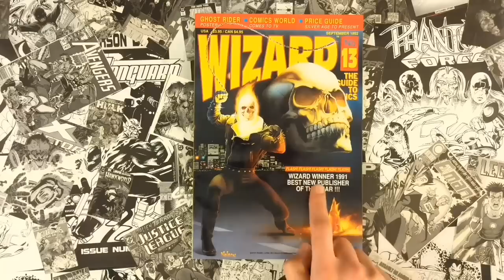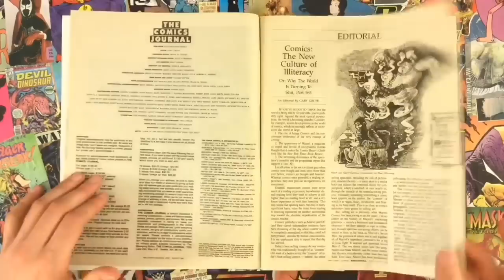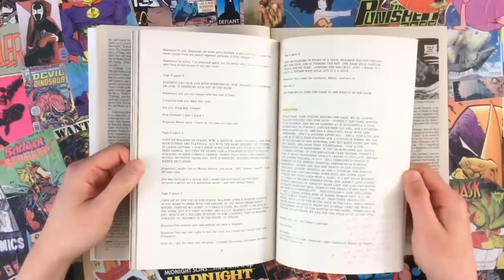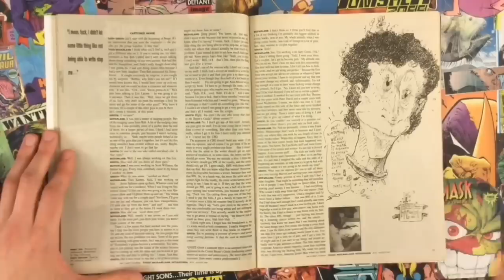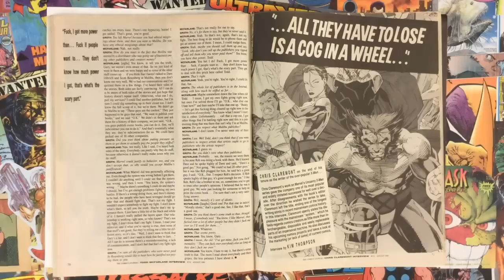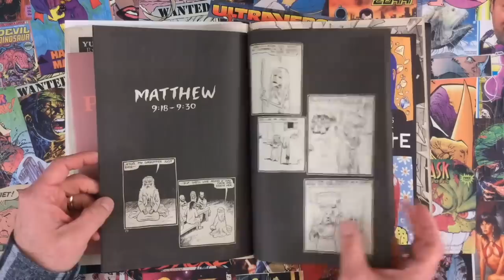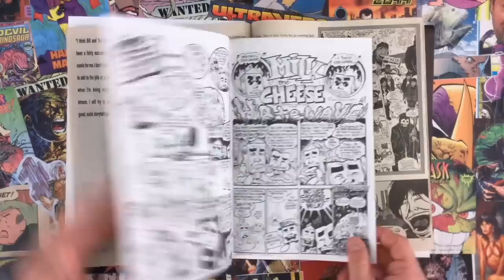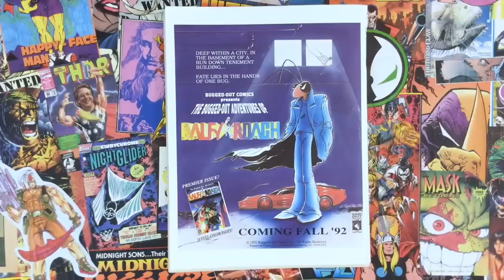The Comics Journal Issue 152, the Complete Kayfabe Commentary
The full Comics Journal Episode!

Just a few things to expect this issue:

* The origins of the Comics Journal (addendum to the broadcast: Fantagraphics bought the Nostalgia Journal and repackaged it as the New Nostalgia Journal, before settling on The Comics Journal.)

* Learn about the creation of the direct market and how Diamond became a monopoly. Phil Seuling anyone?

* Image comics is a month or two old and has taken 2nd place in the comic book market!

* A quick bit about Neil Gaiman's Sandman.

* Frank Young compares the earliest Golden Age nonsense with the new Image comics of 1992

* Darcy Sullivan cuts promos on the Les Daniels book about Marvel's 50 year history

* Rich Kreiner on the post-modern nature of Grant Morrison's Doom Patrol series

* and the headlining main event Todd McFarlane vs. Gary Groth in a steel cage match interview that spans dozens and dozens of pages.

*The 1969 comicon photo with legend to associates names with the faces (Thanks Chris Pitzer)

* 15 yr old Frank Miller Fanzine work.

* About 2/3 of the McFarlane/Groth interview is online in mp3 format!

* Dan Clowes talking about Shut Up, Little Man...

The Comics Journal 152, part 2 - we continue comparing and contrasting mainstream and alternative comics. Chris Claremont, Alan Moore, Evan Dorkin, and David Mazzucchelli talk about their experiences inside and outside of the Marvel/DC machine.

• Chris Claremont's first big interview after leaving his 17-year position as X-Men writer

• Alan Moore on the current state of comics and culture

• A young Evan Dorkin talks Milk & Cheese, Bill & Ted, Pirate Corps, Deadline magazine, comics retail, Marvel, wrestling, music, and art

• David Mazzucchelli turns self-publisher with Rubber Blanket! He also talks about Daredevil and Batman

• Justin Green's sketchbook

• The first Artist Edition?